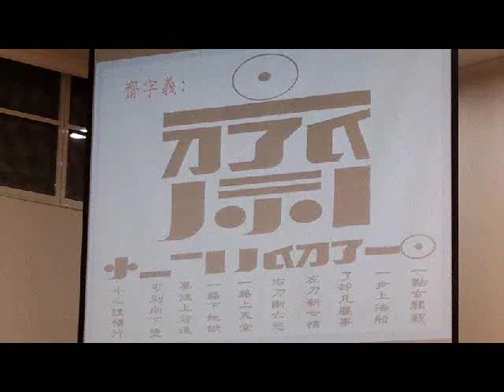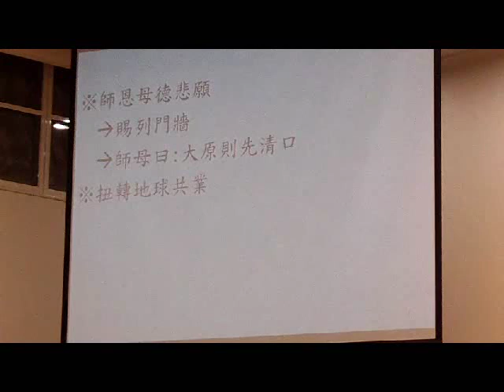FILE1254ggg03鄭講師慈悲講解清口持齋的意義 20150830ikt清口班臺語班講師慈悲在愛祥佛堂舉行